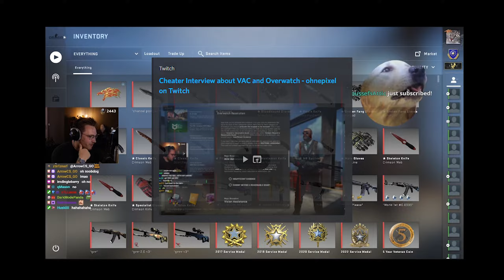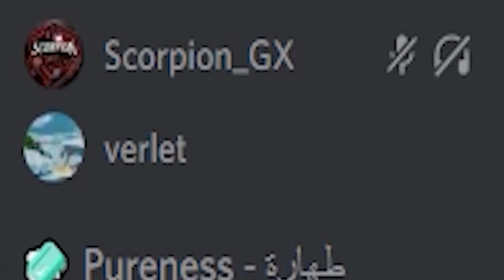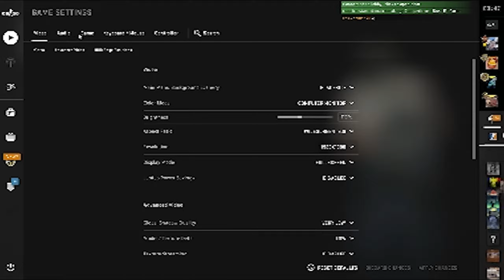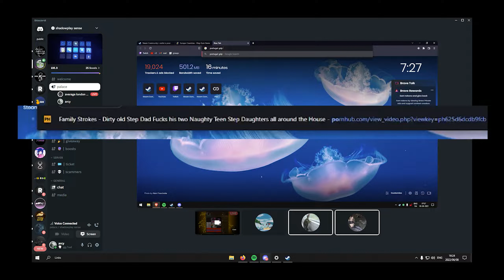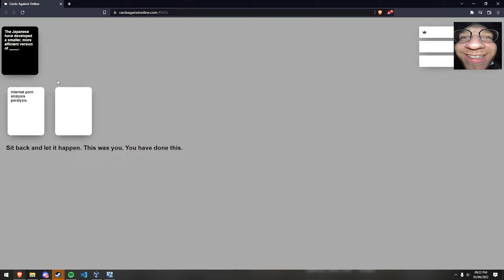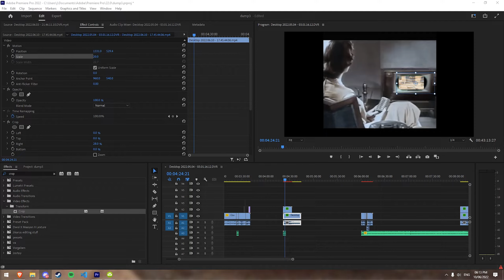ragdol ft. gamesense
a long time coming.

@ohnepixel I will buy a tshirt with your face on the back.

csgo cheating clip dump with gamesense.pub

a clip and video dump from feburary 2022 - to somewhere around june
took me a while to get round to editing and finishing this video and it kinda sucks that premiere fuck up rending the 2 best parts of the video but I've already spent 6 hours rendering and having issues with this shit i cba

0:00 pre intro
0:51 intro
1:13 funny dump
2:18 mm montage
2:54 funny dump
4:34 edited short montage
4:45 funny dump
4:56 portugal incident
5:30 funny dump
7:08 xbox360 controller hvh
7:56 funny dump
8:28 lost motivation
8:41 funny dump
9:20 failed clip comp
10:01 thanks for watching \3